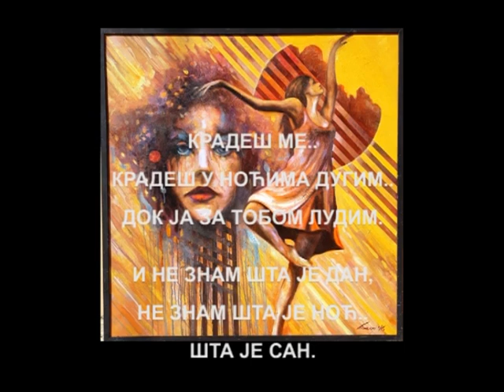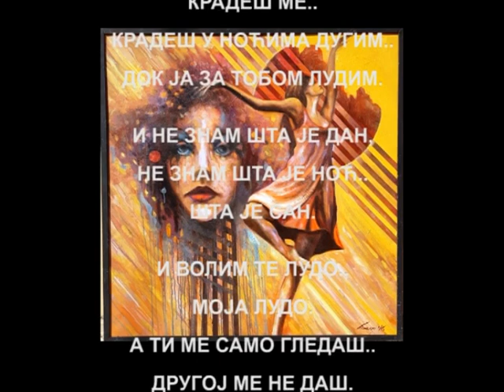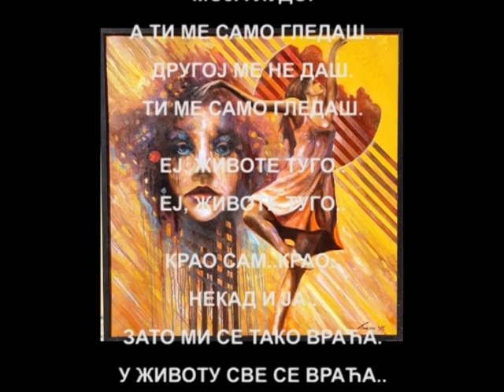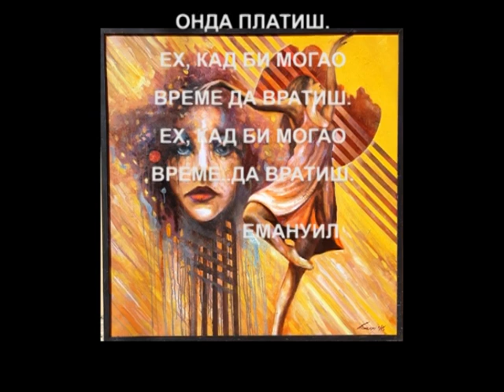"КРАДЕШ МЕ.." од Емануила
Крадеш ме..
Крадеш у ноћима дугим..
док ја за тобом лудим.

И не знам шта је дан,
не знам шта је ноћ..
Шта је сан.

И волим те лудо..
моја лудо.
А ти ме само гледаш..
другој ме не даш..
Ти ме само гледаш.

Еј, животе туго..
Еј, животе туго..

Крао сам..крао..
Некад и ја..
Зато ми се тако враћа..
У животу све се враћа..
све се плаћа.
Кад љубав не узвратиш..
онда патиш..
Ех, кад би могао
време да вратиш.
време..да вратиш.

              ЕМАНУИЛ